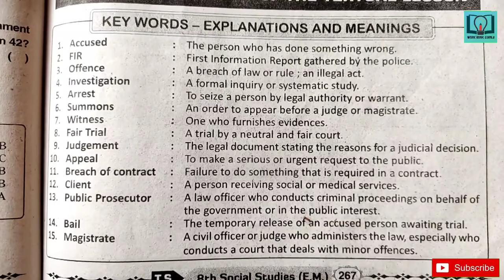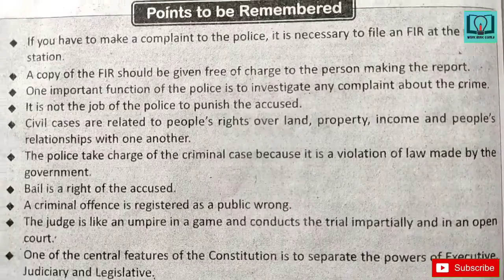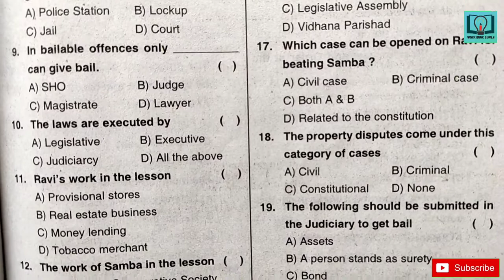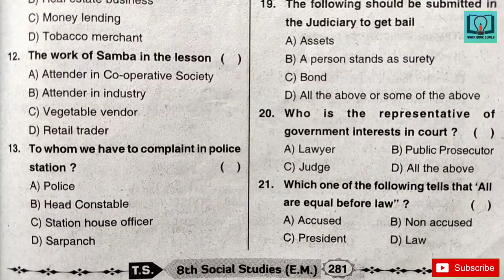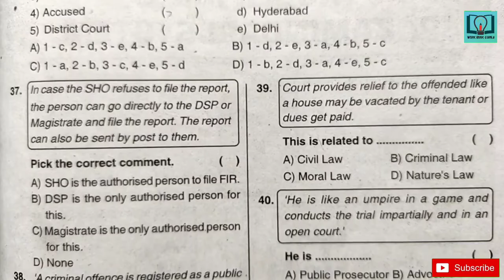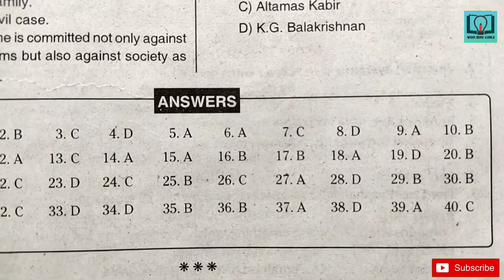8th class || Social || 15.Law and Justice A Case Study lesson || all bits in HD quality.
8th class social guide
8th class social questionbank
8th class social all bits from workbook
8th cass social all bits from questionbank
8th class social all bits answers
8th class social map minding
8th class social main points
8th class social keywords
8th class social choose the correct answers
vgs guide
question bank
8th class question and answers
8th class all bits
8th class social workbook